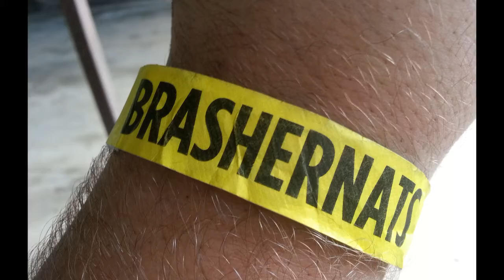Brashernats 0FKSGVN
Brashernats 2014  local boy sam showing the southerners how we do it